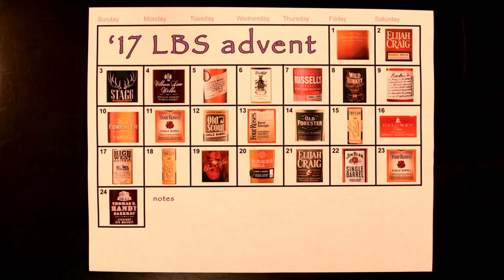Elijah Craig Barrel Proof C917 (Advent Calendar Day 2)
It's day two of the Lexington Bourbon Society Advent Calendar.  Today we taste Elijah Craig Barrel Proof C917, the last barrel proof offering of 2017.